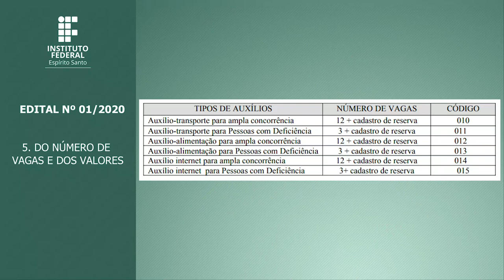EDITAL Nº 01/2020 - PROGRAMA DE ASSISTÊNCIA ESTUDANTIL